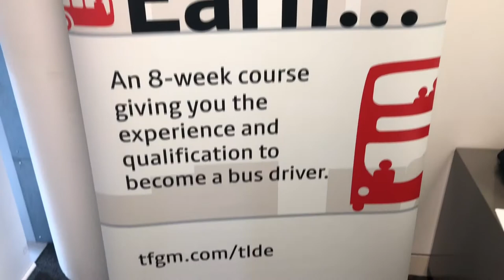How do you get a job at Belle Vue Coaches? TfGM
Ian Cheeseman, MCFC Guru and all round fantastic presenter, heads out to see what opportunities are on offer in the bus and coach sector via Transport for Greater Manchester and Belle Vue Coaches: "Since I've started working for Belle Vue Coaches and Buses, the number of people that have said to me: "How do you get a job at Belle Vue Coaches?", I could count on... well, a lot of hands! So, now you're going to find out a great opportunity, particularly if you're unemployed. Here's one of the boses at Belle Vue Coaches to explain..."

Ian Bragg, Managing Director talks about the latest driver to offer people a real career opportunity:
"Hi. I'm just giving you a little insight into what Belle Vue are actually doing this week with TfGM (Transport for Greater Manchester). We've inducted a pilot scheme to bring unemployed people into the bus and coach sector which basically means getting them trained to be a coach driver/bus driver within a 6-week intensive course.

"Providing they pass the tests, they will come to Belle Vue for another 3-week ongoing training course, buddying up with one of our experienced drivers. After that, hopefully, all being well, they will be employed by Belle Vue (Manchester) Limited as a bus and coach driver. Starting off driving one of our Yellow School Buses and hopefully after 12 months/18 months down the line, we could put them on one of our double decker executive coaches, travelling all across Europe. As I say: Teamwork makes the dream work!"